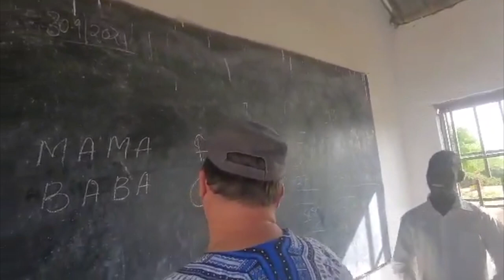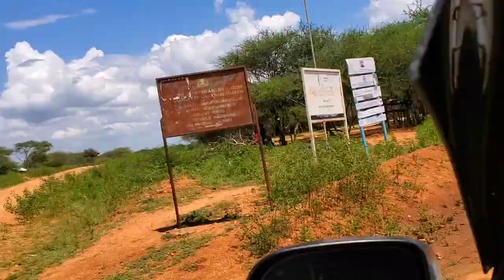Отчет миссии в Кении. Миссия актуальна и возможна! Африканские деревни, это место нашего служения.